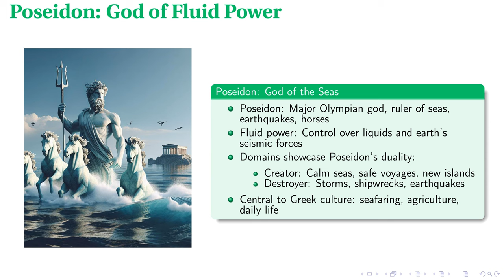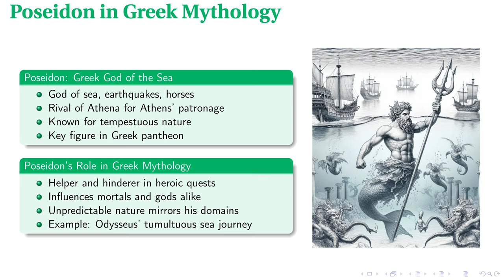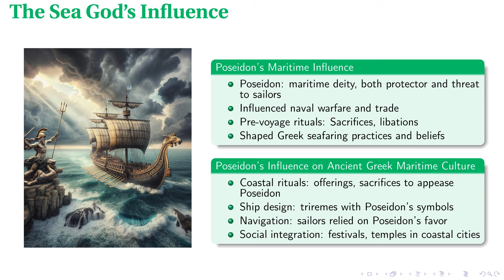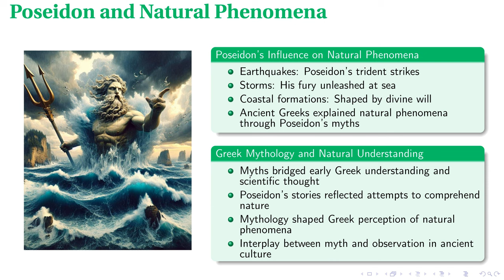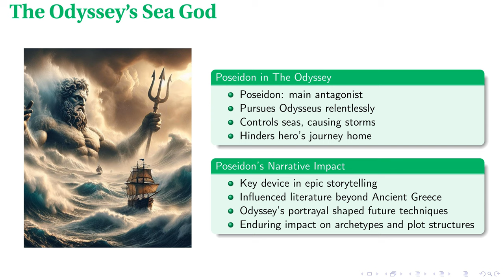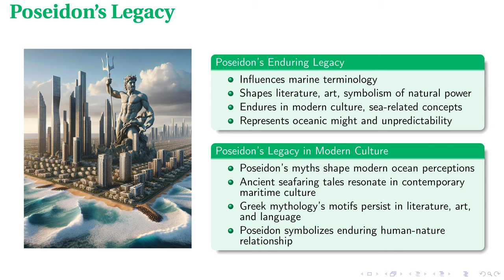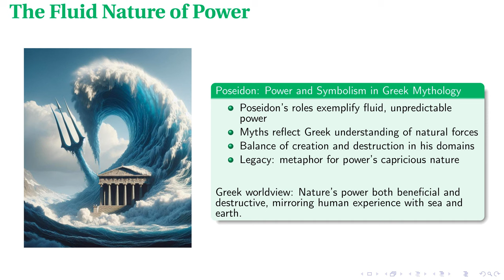Poseidon: Fluid Power - Greek Sea God Revealed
In pursuit of generating educational material for training this is a completely automatically made presentation made with the help of OpenAI, Anthropic, and Eleven Labs APIs and audited for accuracy by a human.

In this lecture titled "Poseidon: God of Fluid Power," we explore the multifaceted roles and profound cultural impact of Poseidon in ancient Greek mythology. The discussion extends beyond Poseidon's dominion over the seas to his influence on seismic activities and terrestrial life, such as horses. We delve into his dual nature as both creator and destroyer, reflecting the ancient Greeks' sophisticated understanding of nature's interconnected forces. The lecture covers his significant impact on Greek maritime practices, agricultural life, and societal norms, and examines his prominent role in myths, particularly in Homer's Odyssey. By linking these narratives to natural phenomena, we reveal how Poseidon's legacy continues to shape contemporary culture and literature, providing a historical foundation for our understanding of nature's formidable powers.

00:00 - Intro
00:23 - Poseidon: God of Fluid Power
01:11 - Poseidon's Divine Domains
02:05 - Poseidon in Greek Mythology
03:02 - The Sea God's Influence
04:02 - Poseidon and Natural Phenomena
04:58 - The Odyssey's Sea God
05:47 - Poseidon's Legacy
06:46 - The Fluid Nature of Power